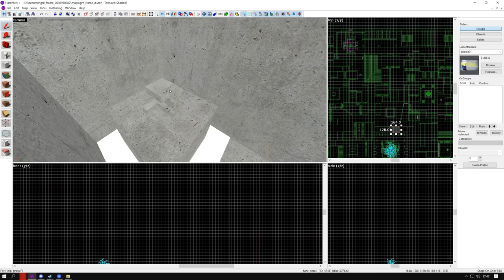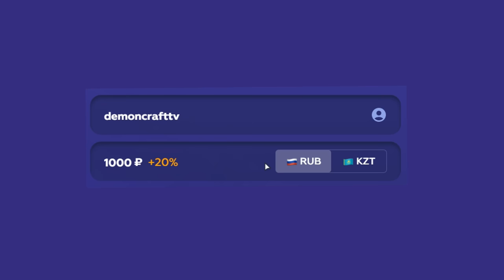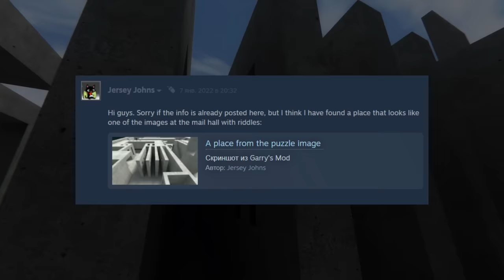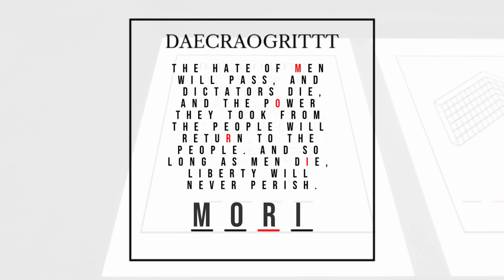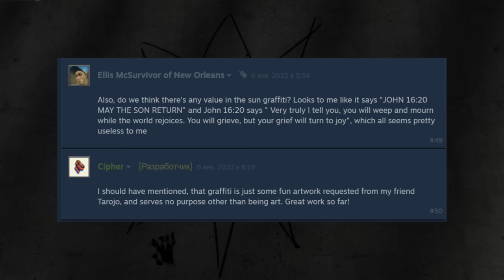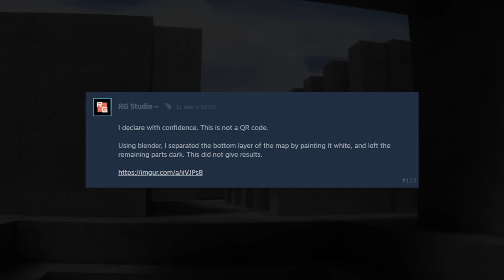НЕРАЗГАДАННАЯ ТАЙНА GMOD | Секреты карты gm_frame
В сегодняшнем ролике я расскажу вам про секрет, который не могут раскрыть до сих пор. Этот выпуск будет не стандартным. Сегодня нас не будут пугать заскриптованные тёмные силуэты или же жуткий лор в записках. Сегодня будет что-то куда интереснее.

Таймкоды:
0:00 - Вступление
1:15 - Реклама
2:14 - Первая загадка
2:55 - Вторая загадка
3:50 - Третья загадка
4:51 - Четвёртая загадка
6:11 - Теории
7:40 - Заключение